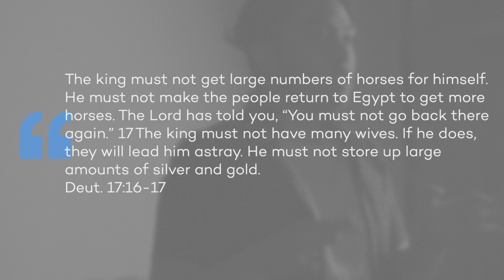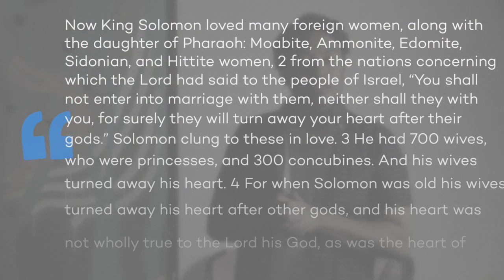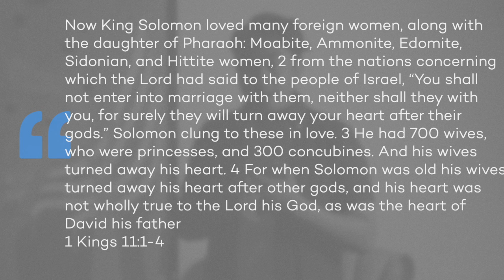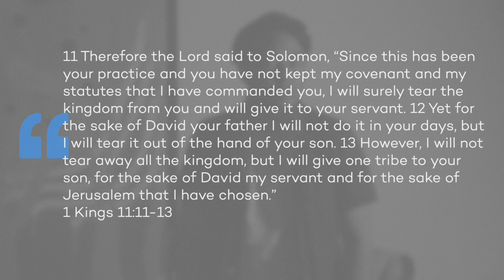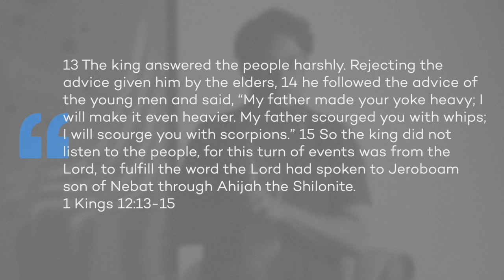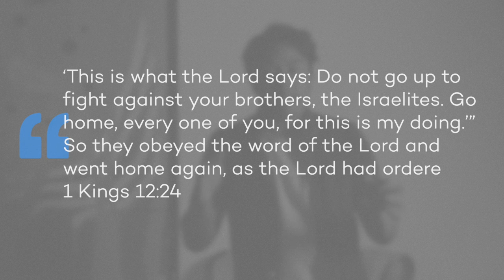HQ Lesson - Consequences and Choices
This week, we will again notice the deadly effect of sin. King Solomon wasn't immune to it, and his sin resulted in consequences in his own life, on his family, and on the whole kingdom!

Just because we can't gather together doesn't mean we can't worship together!
Didn't get our weekly update? to check it out!